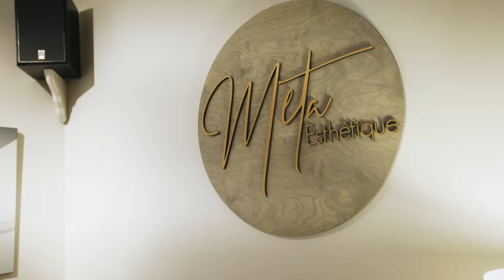Meta Esthetique: Transform your skin (and boost your self confidence!)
Where all the magic happens - this is the space from where we operate daily: do all our services, film our videos, and much more! Enjoy the warm space that we have created for our clients.

Emilie xo